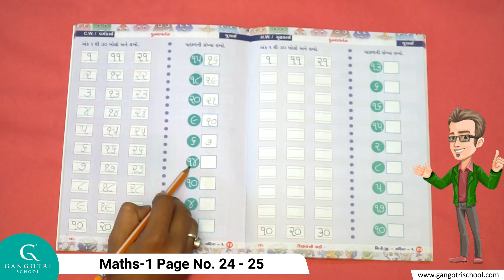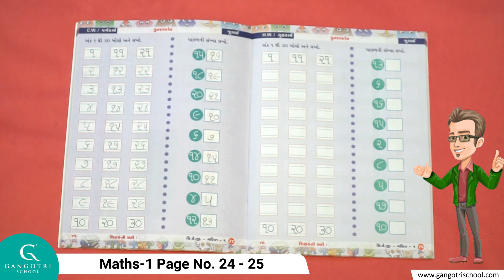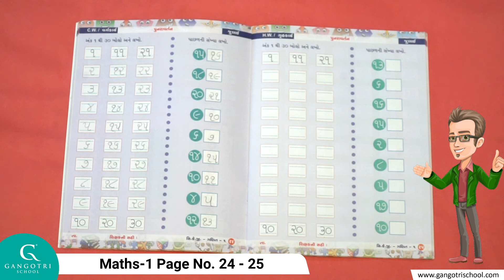Sr.KG । ગણિત । પેઈજ નં. 24 - 25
Sr KG Maths Page No  24 - 25